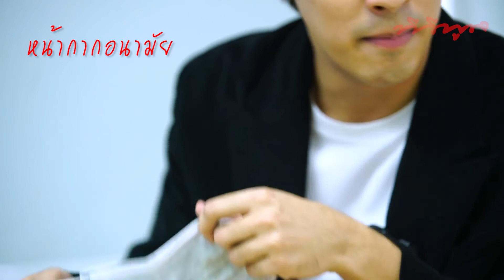เปิดกระเป๋า พระเอกหน้าใหม่ ฟีฟ่า เปรมอนันต์ ศรีพานิช นักแสดงหนุ่มมากความสามารถ พระเอกจากซิตคอมสุดฮา